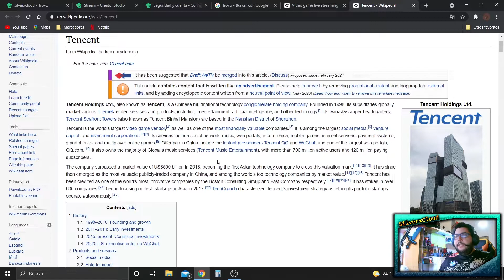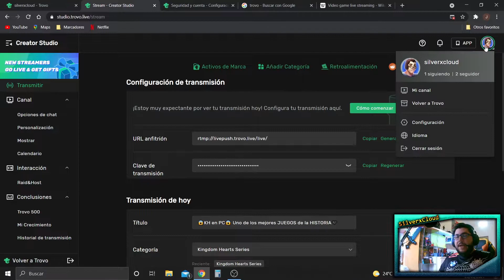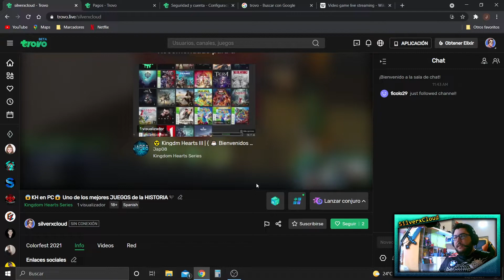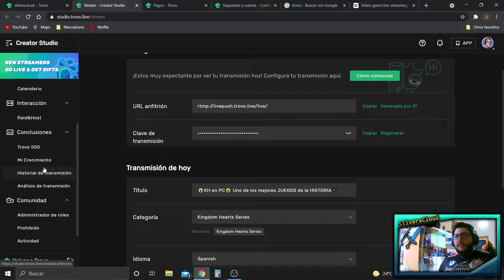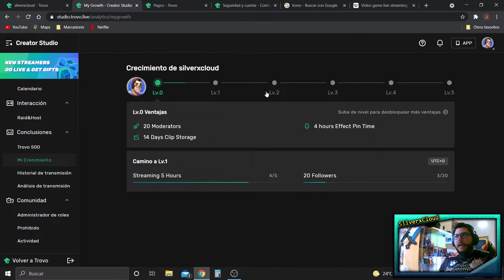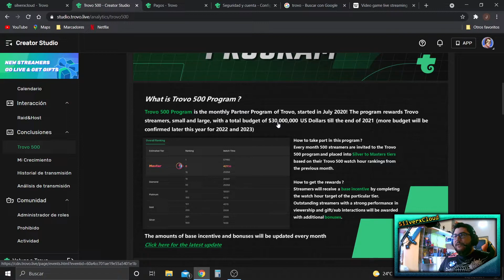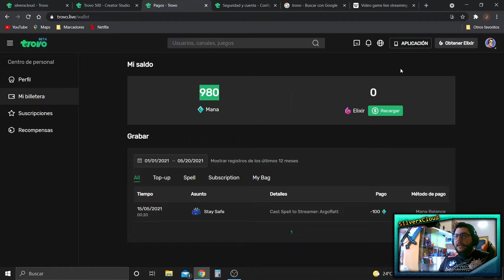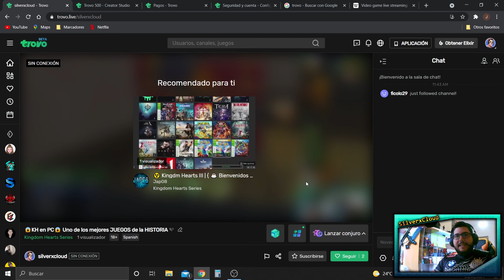¿TROVO?🦎| El FUTURO de los STREAMS😱 | FUNANDO a TWITCH🚫CANCELADO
PARA AHORRARTE UN DINERILLO:
- 💥Te ha gustado?

PARA AYUDAR AL CANAL PUEDES:
- Código de FORTNITE: Silver_xcloud
- Puedes crear un Banner bien chulo para dar un aire nuevo. ✅
- Puedes crear un Logo espectacular. ✅
- Puedes crear una Intro increíble y alucinante. ✅
- Puedes ayudarme a hacer las Miniaturas.
- Puedes Moderar mí Canal.

🚶🏻BIENVENIDO/A🚶🏽♀
🎮Este es un canal en el que tendréis mucha variedad de vídeos sobre los videojuegos que a mi me gustan, así que no te los pierdas los DIRECTO

Código en la Tienda de FORTNITE : Silver_xcloud

👋Y por último, si no te gusta nada de lo que ves, la puerta está siempre abierta🚪 tanto para entrar como para salir. 👋